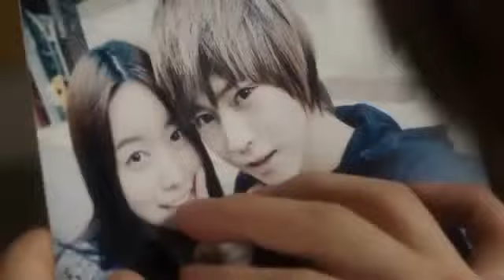[HD] Dae Guk Nam Ah ( D-NA ) - 비틀비틀 Stumble Stumble OFFICIAL MV